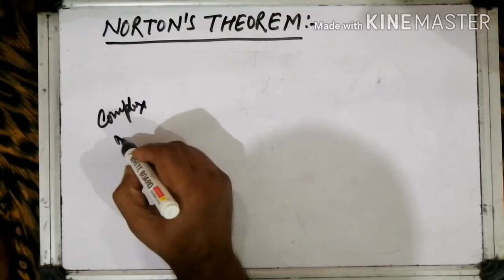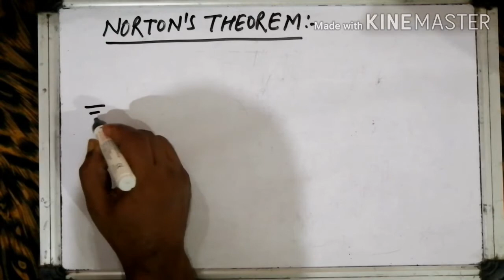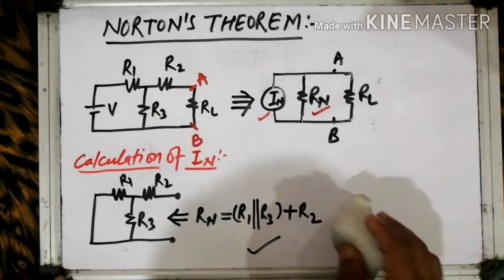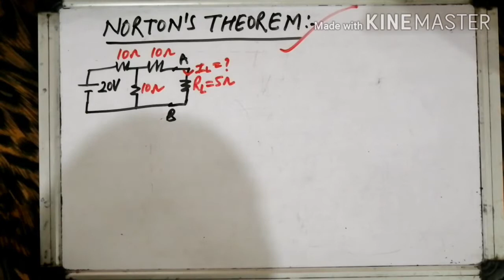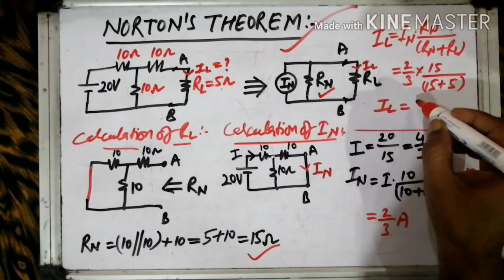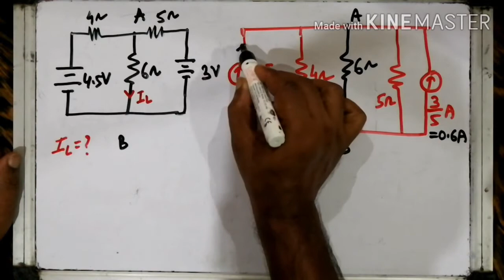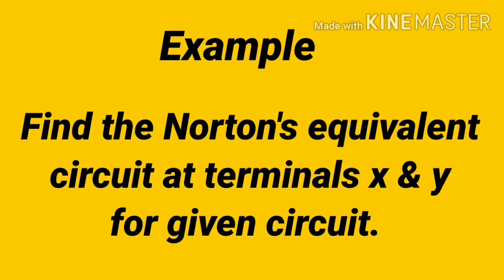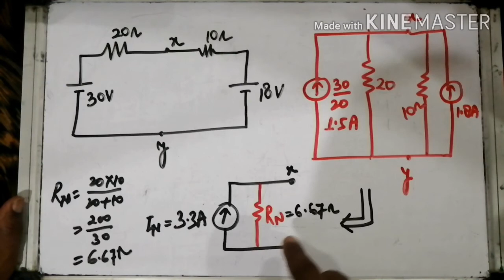BEE3101| Basic Electrical Engineering| Lecture-6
This Lecture covers the following Topics:
nortons theorem, circuit theorems, dc theorems